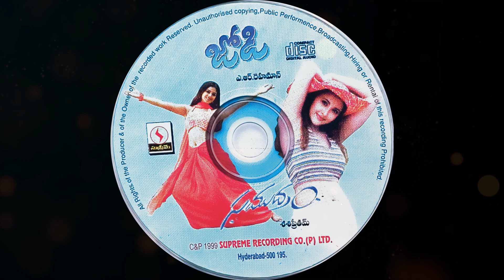Na Kannehamsha | Jodi ACD Rip WAV PUPPYTELUGUFLAC| Prasanth | Meena|AR Rehman